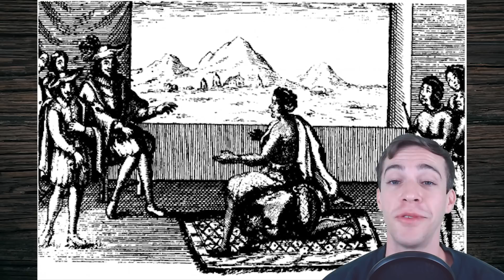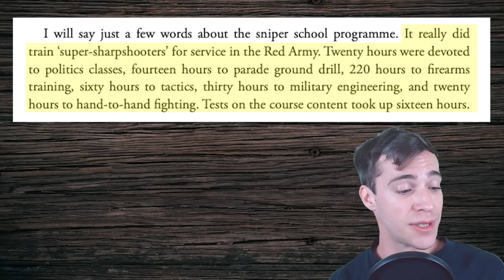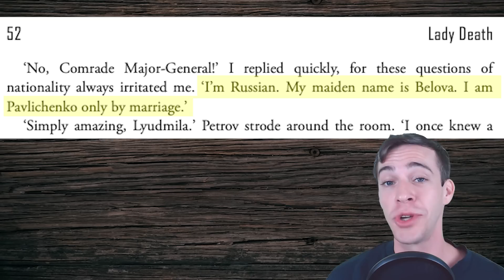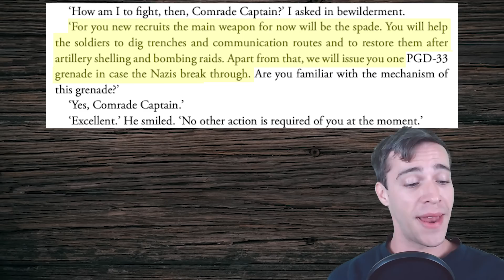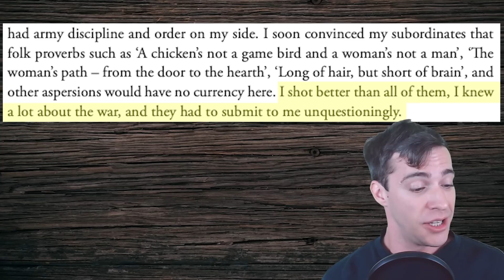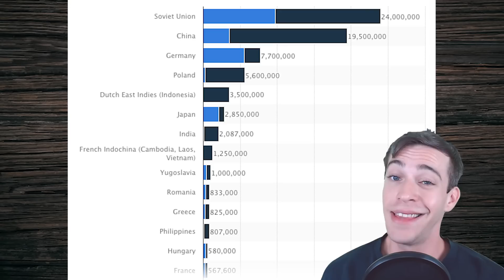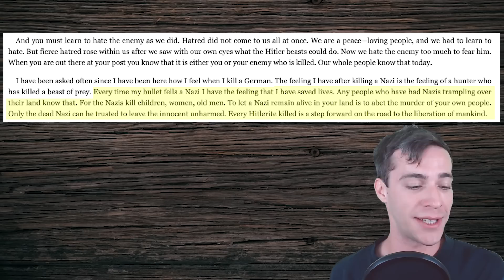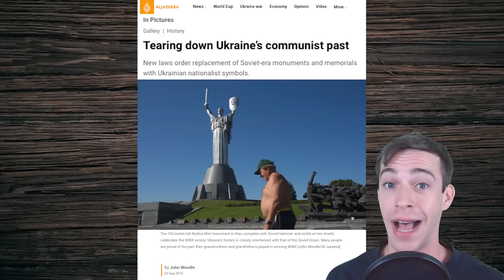Mujeres Chingonas de la Historia 5: Lyudmila Pavlichenko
Conoce a Lyudmila Pavlichenko, la francotiradora con más éxito de la historia y su ardiente odio a los invasores nazis que llegaron a Ucrania, su país de nacimiento.

Este vídeo, como muchos de mis vídeos, es "no apropiado para anunciantes". Eso significa que YouTube no me paga por hacer este contenido. Conviértete en uno hoy mismo

FUENTES

“La Dama de la Muerte: Las memorias de la francotiradora de Stalin” por Lyudmila Pavlichenko (2018, Greenhill Books)
"La teniente Liudmila Pavlichenko al pueblo estadounidense" Soviet Russia Today; volumen 11, número 6, octubre de 1942, disponible